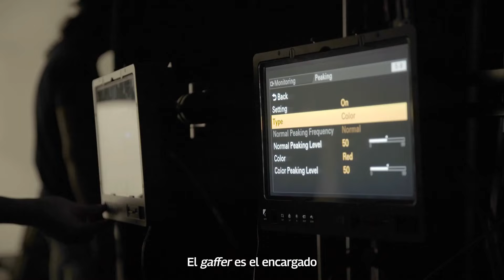La fotografía en "Emma Reyes", segunda temporada - 'Making of'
Con la primera temporada de la serie, "Emma Reyes, la huella de la infancia", el equipo realizador ganó varias distinciones y premios. Uno de los departamentos más aclamados fue el de fotografía.

En este 'making of' te mostramos cómo fue hecha la serie de ficción "Emma Reyes", segunda temporada, desde el punto de vista del departamento de fotografía, en donde el reto fue mantener esa calidad digna de premios.

No dejes de ver "Emma Reyes", segunda temporada en la pantalla de Señal Colombia. Y si no has visto la primera temporada "Emma Reyes, la huella de la infancia", puedes encontrarla en @RTVCPlay.